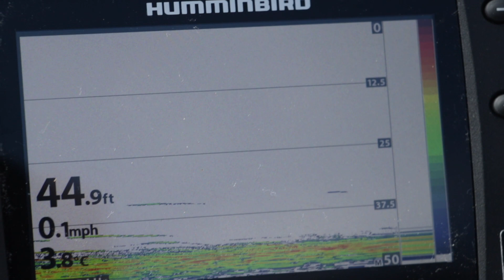SO MANY HOOK-UPS! Kokanee and Rainbow Trout at Hicks Lake Harrison Hot Springs BC | Fishing with Rod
We visited Hicks Lake at Sasquatch Provincial Park and lost count on how many kokanee, rainbow trout and cutthroat trout we hooked!

Camera:
Rodney Hsu
Kitty Kanhoffen

Editing:
Rodney Hsu